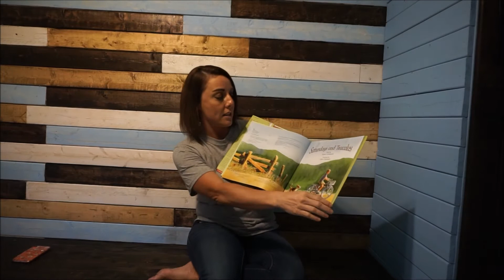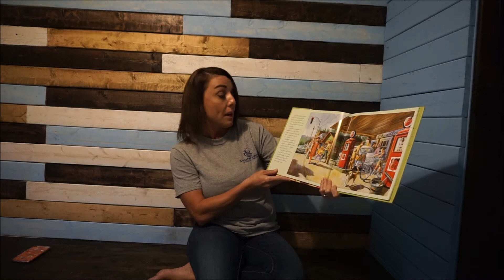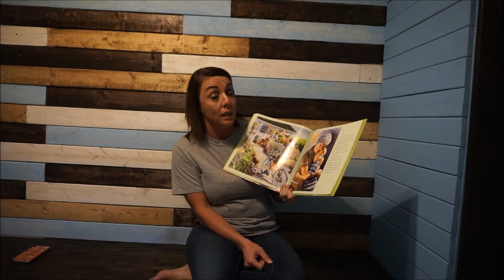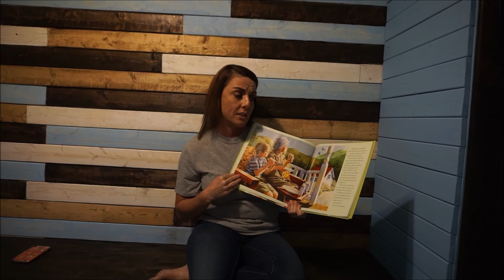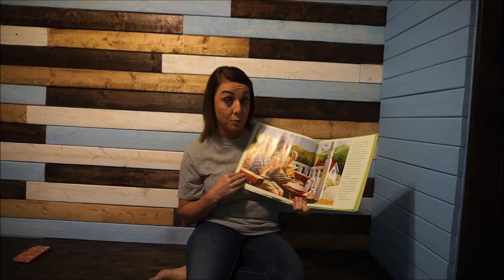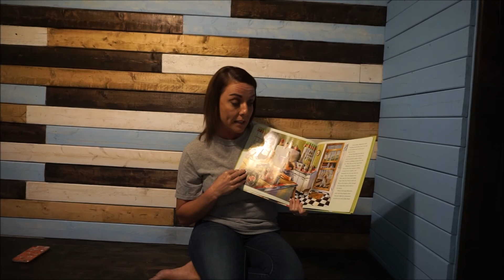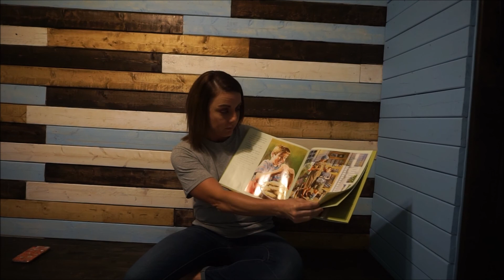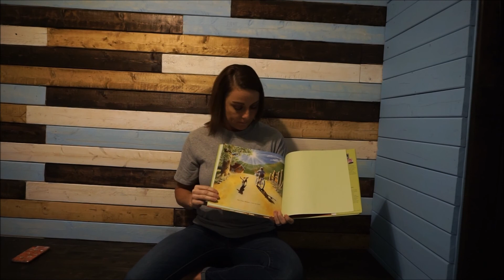Saturday's and Teacakes